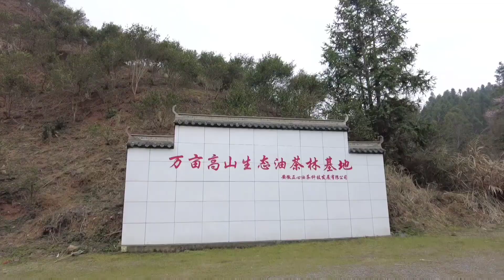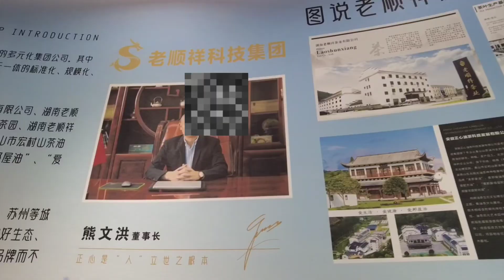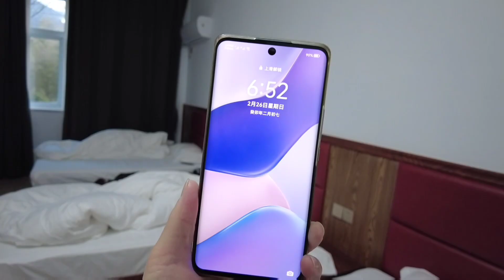安徽参观炼油厂 小玳姐疑心大发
苏州#苏州话#旅游#美食